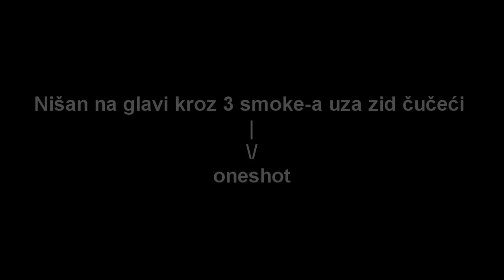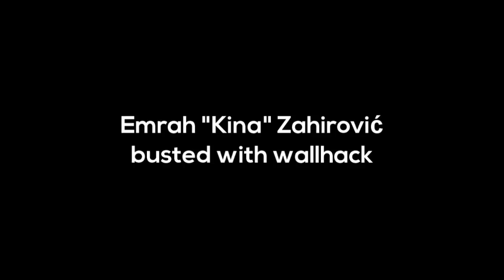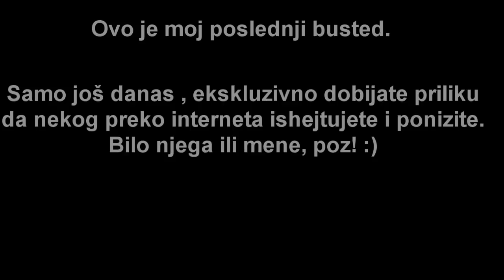Emrah "Kina" Zahirović busted with wallhack by Rebellion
Emrah "Kina" Zahirović of Mouse Generation busted with wallhack.

Izvinjavam se što je busted ovako loše napravljin (brzi textovi, par situacija nisam usporio ili nisam lepo izvukao itd),to je zato što nam on NIJE DAO DEMO, iz kog razloga ne znam menjao je više priča (te nije snimao pa mu se nije snimilo pa ovo pa ono). a imao sam neviđenih problema sa Vegasom, editovao sam na slepo, pravo je čudo što je ovo stiglo do jutubeta i od danas više ne editujem na ovom računaru...

Bacite neki hejt u komentarima! :)